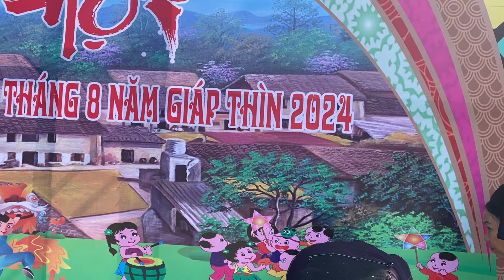Toàn cảnh hát sli chia tay hội Háng Pỉnh; hat sli lang son